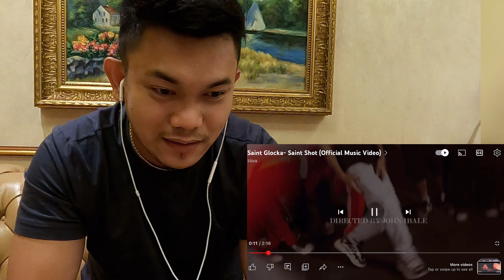BRO GOT THE N-WORD PASS!!? - Saint Glocka - Saint Sh* (Official Music Video) (REACTION VIDEO)